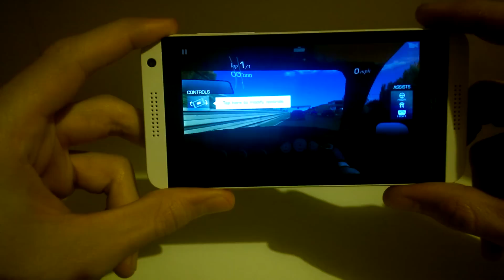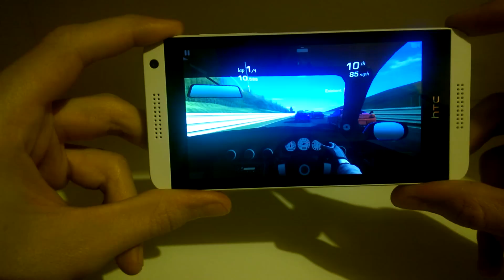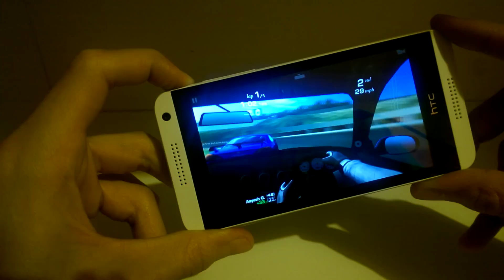HTC Desire 610 Real Racing 3 gameplay video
A Real Racing 3 játékot próbáltuk ki a HTC Desire 610-es okostelefon.